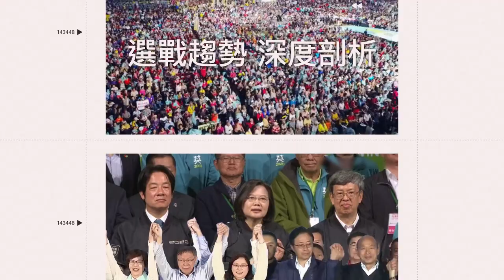林智勝愛女揪他跳女團舞！ 俏皮舞姿狂扭超搶戲｜三立娛樂星聞